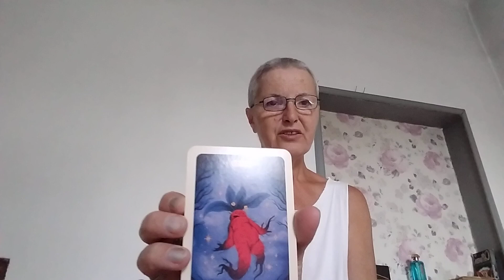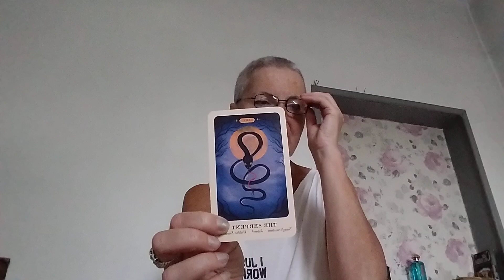June 10, 2024